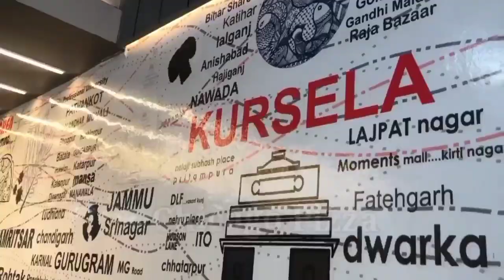ऑपरेशन मुस्कान के तहत गुम हुए 60 मोबाइल को किया बरामद मीडिया के सामने किया गया वापस।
बिहार पुलिस मुख्यालय द्वारा चलाया जा रहा ऑपरेशन मुस्कान कार्यक्रम के तहत कटिहार पुलिस ने एक बार फिर कटिहार के लोगो के चेहरे पर मुस्कान लाने की कोशिश की, कटिहार पुलिस ने कटिहार के अलग अलग थाना क्षेत्रों में लोगो के गुम हुए मोबाइल को बरामद कर सभी लोगो को सौंपा, कटिहार पुलिस कप्तान जितेंद्र कुमार ने कहा कुल 60 मोबाइल जिन लोगो का खोया था। उसे तकनीकी अनुसंधान कर उसको रिकवर कर सभी लोगो को मीडिया की उपस्थिति में वापस किया गया, इससे पहले भी कटिहार पुलिस ने 35 मोबाइल को रिकवर कर जिन लोगो का मोबाइल गुम हुआ था उन्हे सौपा था, कटिहार पुलिस अधीक्षक ने कहा की अगर आपका मोबाइल कही भी खोता है तो नजदीकी थाना क्षेत्रों में एक आवेदन दे सकते है और पुलिस की कोशिश रहेगी उन मोबाइल को रिकवर कर आप तक पहुंचाए, फिलहाल कटिहार में जिन साठ लोगो का मोबाइल खोया था उनके चेहरे पर एक बार फिर कटिहार पुलिस की करवाई से खिल उठे।